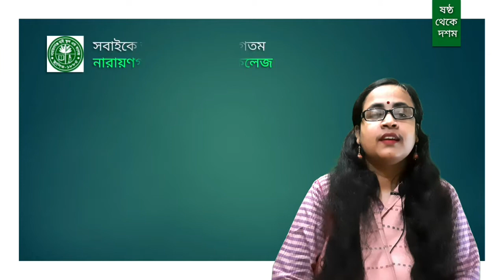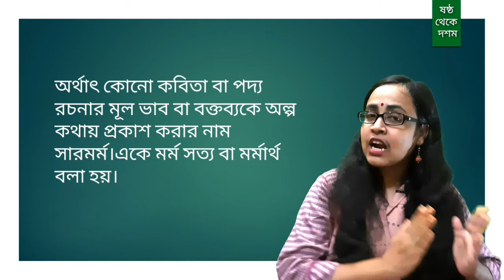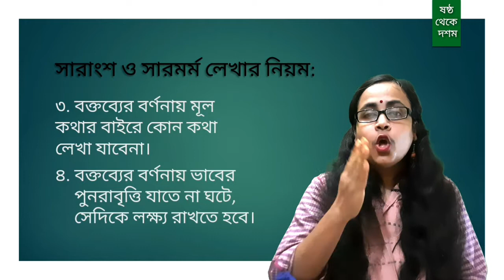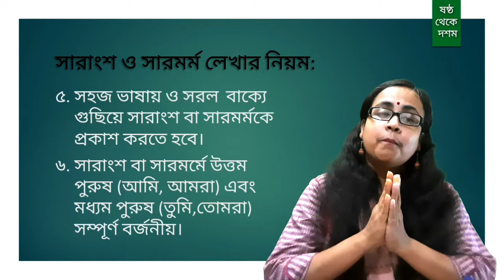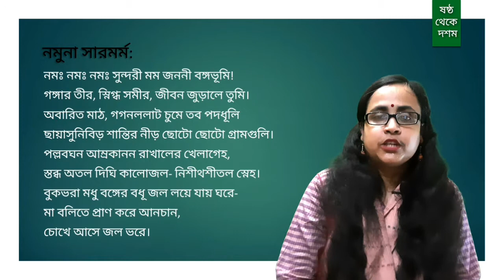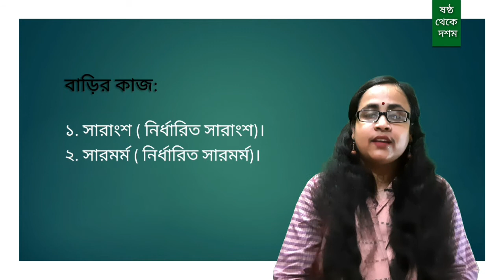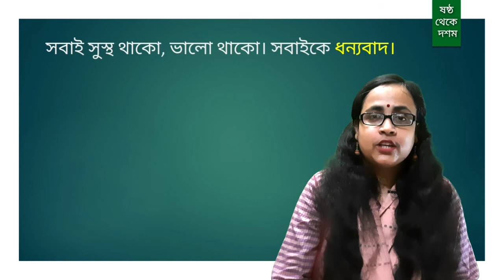শ্রেণি ৮ম, বাংলা ২য় পত্র, সারাংশ ও সারমর্ম, নিবেদিতা সরকার